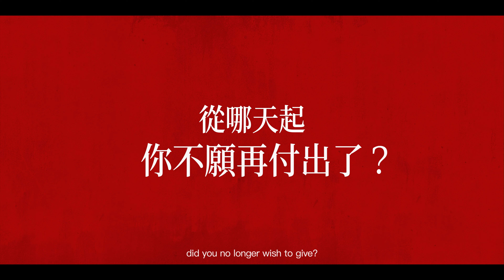2024台北電影節｜台北電影獎｜愛的噩夢 Suffocating Love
《愛的噩夢》Suffocating Love
廖明毅 LIAO Ming-yi

 ​ ​ 影展：𝟔.𝟐𝟏 — 𝟕.𝟎𝟐
 ​ ​ 頒獎典禮：𝟕.𝟎𝟔